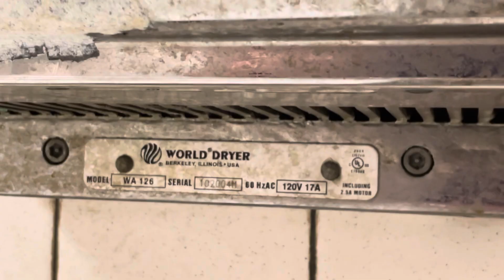World Dryer Airspeed | Waffle House | Martinsburg, WV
(7/17/23) First WH I’ve been to with one of these.